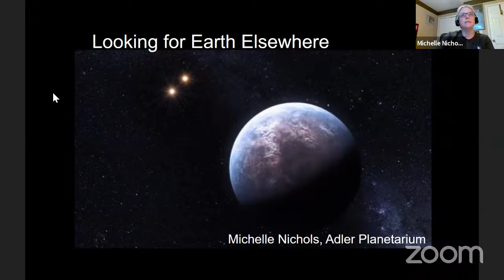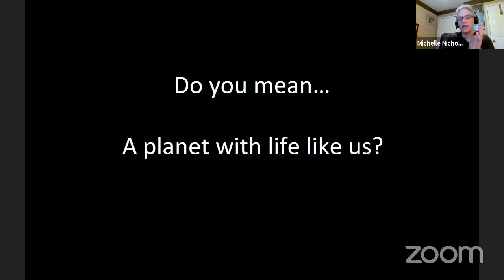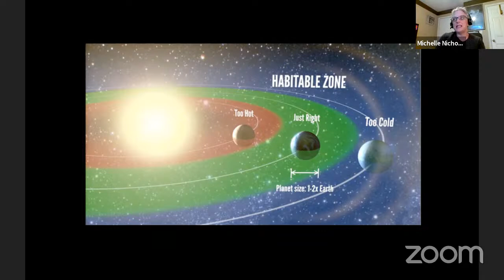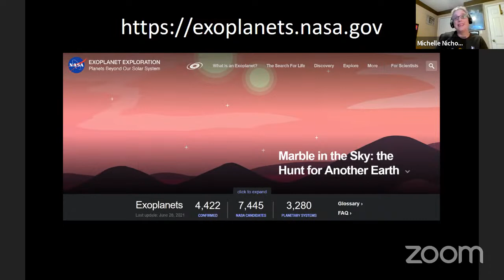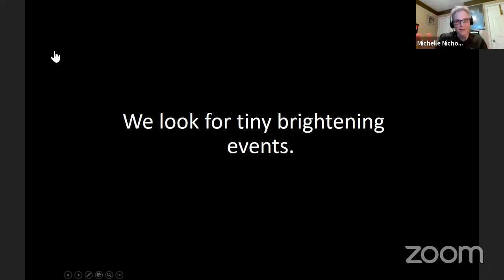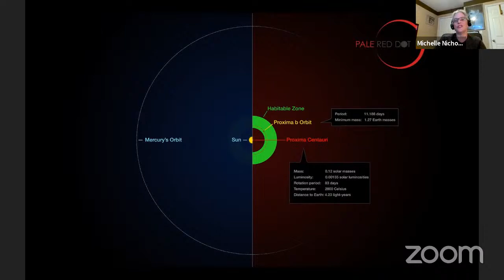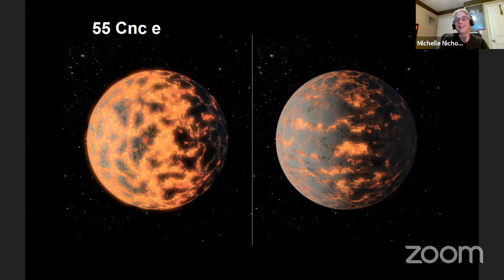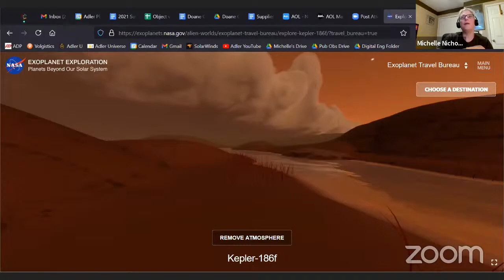RML presents Looking for Earth Elsewhere